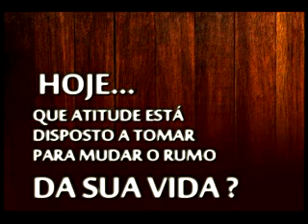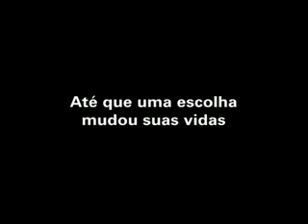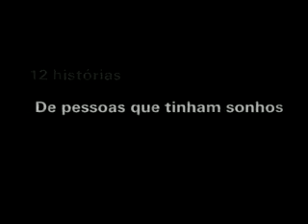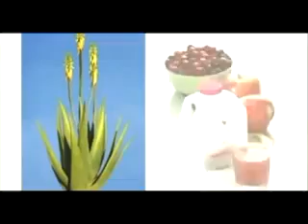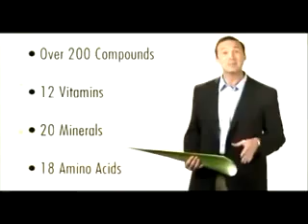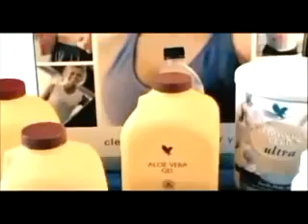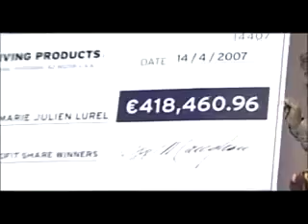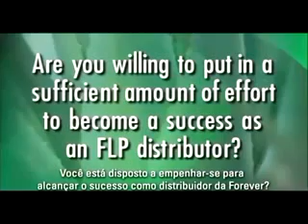Forever Living Negócio Próprio & Renda Extra A Melhor Oportunidade da sua Vida ! Depoimentos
Líder de vendas no Brasil, a Forever Living tem adquirido lugar de destaque com seus produtos à base de Babosa (Aloe Vera) e além disso, tem se tornado fonte principal e extra de renda para pessoas de mais de 140 países. Seja um Representante Forever Living. Veja este vídeo e saiba como !

Entre em contato e conheça o plano de negócio !
Certamento, a melhor OPORTUNIDADE do MUNDO !